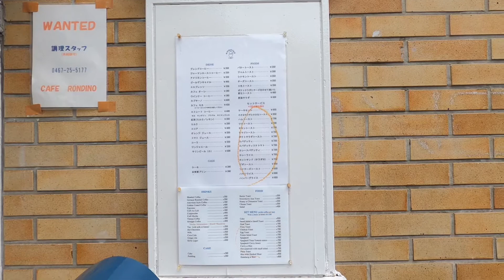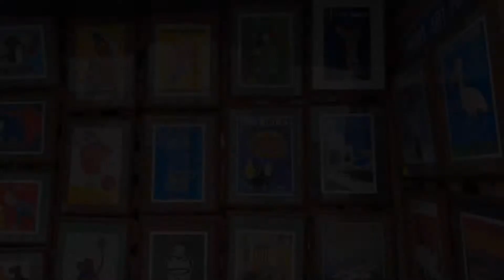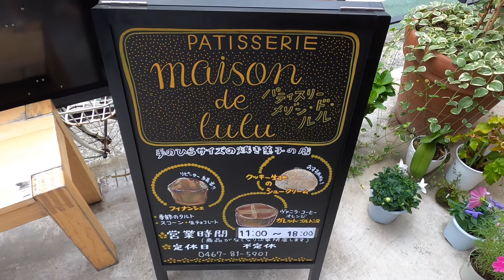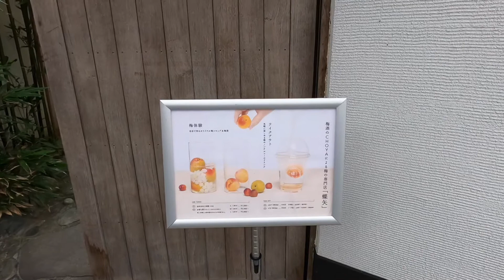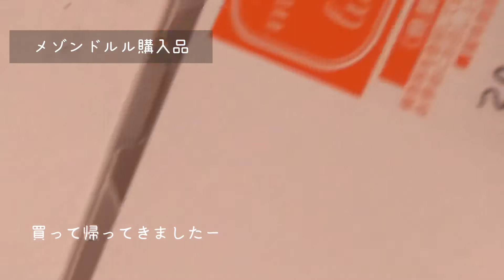鎌倉さんぽ｜スパゲッティとプリンの人気店 RONDINO｜御成通りと小町通り散歩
秋の気配のする鎌倉に行ってきました。
一時に比べて賑やかで活気が戻ったように感じました。

【関連動画】

□のんびり京都2−3日目　秋の気配。母とふたり旅。行列ができる2店。京都 和久傳のランチ｜CHERIE MAISON DU BISCUIT のサンド

□のんびり京都2−2日目　秋の気配。母とふたり旅。伏見稲荷神社。今年の夏の最後のかき氷かな。

□のんびり京都2−1日目　秋の気配。母とふたり旅。上等な京料理の夕食にド緊張。夢にまで見たあぶり餅

□のんびり夏の京都1−３日　2泊3日の各駅停車ひとり旅　人気のカフェめぐり３店｜喫茶ゾウ｜here｜喫茶マドラグ

□のんびり夏の京都1−2日目　2泊3日の各駅停車ひとり旅｜ぎおん徳屋｜まるき製パン所｜ゆば料理東山ゆう豆

□のんびり夏の京都1−1日目　2泊3日の各駅停車ひとり旅｜ぎをん小森｜出町ふたば

□のんびり夏の鎌倉　日帰りひとり旅｜江ノ電にのって｜鎌倉市農協連即売所｜喫茶ミンカ｜こ寿々｜銭洗弁天｜江ノ電

□夏の中伊豆おひとりさまドライブ。川のせせらぎとセミの声と蕎麦とかき氷。Summer drive alone

□おいしいお蕎麦を食べに松本に行こう！お水がきれいな街｜青春18切符で各駅停車の日帰り旅行。

□ソニー ミラーレス一眼 α6000 パワーズームレンズキット E PZ 16-50mm F3.5-5.6 OSS ブラック ILCE-6000L B

□Ulanzi MT-08 三脚 自撮り棒 白 三段伸縮可 軽量 ミニサイズ Vlog三脚 RX100 M1-M6 A6400 A6500 A6600 Canon G7X Mark IIIなどのカメラに対応

□GoPro HERO8 Black CHDHX-801-FW + 非売品ステッカー 【国内正規品】

□スマホ三脚 三脚 ビデオカメラ 一眼レフ gopro三脚 軽量 コンパクト ミニ三脚

字幕